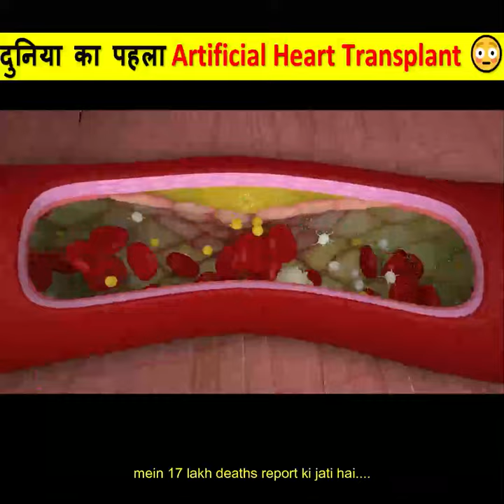दुनिया का पहला artificial heart transplant 😳🔥 || 1 Min Sci